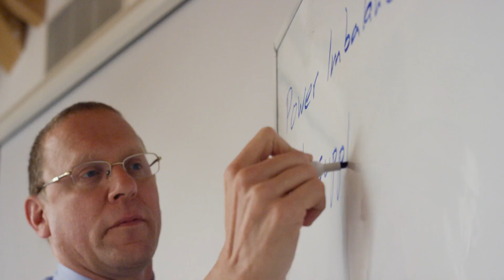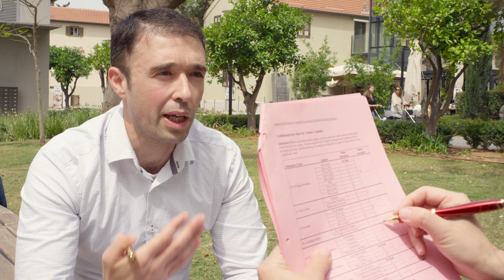Harvard PON in Tel Aviv - סדנת מו"מ בטכניון ת"א בשיתוף הרווארד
סדנת המנהלים המובילה בעולם למו"מ ומנהיגות (PON) מבית הספר למשפטים של הרווארד. לחצו למידע נוסף והרשמה
Three-Day Executive Negotiation Workshop in Tel Aviv Presented by the Program on Negotiation at Harvard Law School in collaboration with Technion – Azrieli Continuing Education and External Studies Division at the Azrieli Sarona Campus